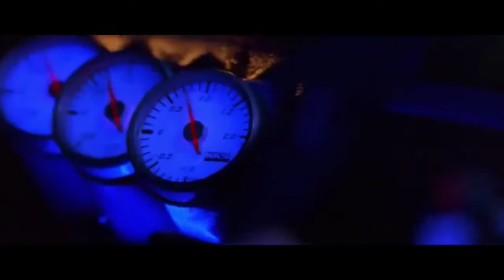Fast and Furious••..1..TO..7..Best scenes••TO 2017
FAST AND FURIOUS 1,2,4,5,6,7 BEST SCENES..
New video and news every time..